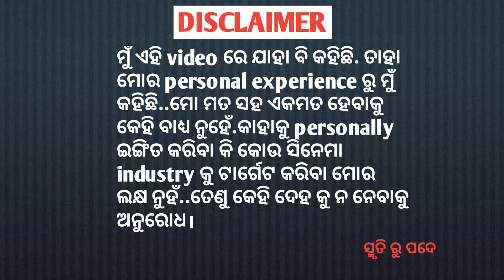Mirzapur Season 2 Web series Detailed Review by Smruti Ru Pade -୦୪ [Amazon Prime]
Namaskar darshakbandhu.
Odisha ra prathama  movie review channel ku apana samastnku swagat.
Asaa karee samaste vala re thibe.
Aji mu neiasichi apananka pain au eka  webseriesmovie ra review Video.webseries tira naa hela 'Mirzapur Season 2'..

Timing of the content(in minute)
Intro-0.04
Caste information-1.10
Story-1.36
Screenplay-2.30
Acting-4.41
Conclusion-5.10
Star Ratings-6.53

"Smruti Ru Pade" ପ୍ରସ୍ତୁତ ଏହି ଭିଡିଓଟି ଯଦି ଭଲଲାଗିଥାଏ ତେବେ ଆମ Video କୁ Like ଏବଂ Share କରନ୍ତୁ I ଆମ ସହ ଯୋଡିହୋଇ ରହିବା ପାଇଁ ଏବଂ ନୂଆ Video ର Notification ପାଇବା ପାଇଁ "Smruti Ru Pade" ର Youtube Channel କୁ Subscribe କରନ୍ତୁ |

amaku instagram re follow karibaku vulibeni.

Eha eka KHANTI ODIA channel .ethire ame odisha ra prati unexplored places ku dekheibu, ta sange motovlogging,movie review vali bahut kichhi karjya kari apana nka manoranjan kariba ama lakhya.

"jay jagannath"